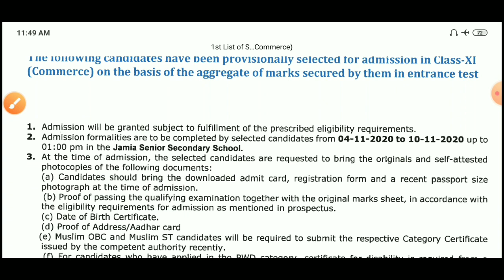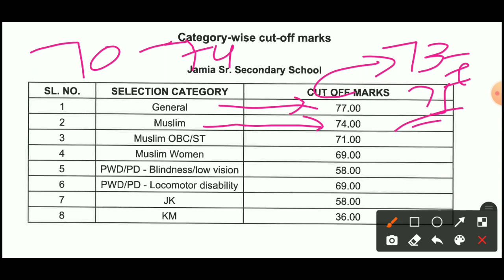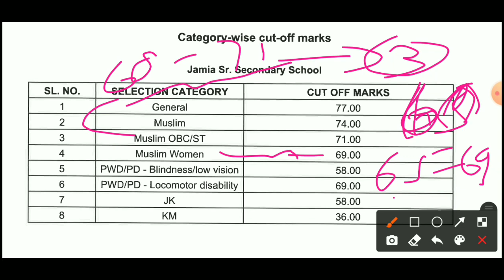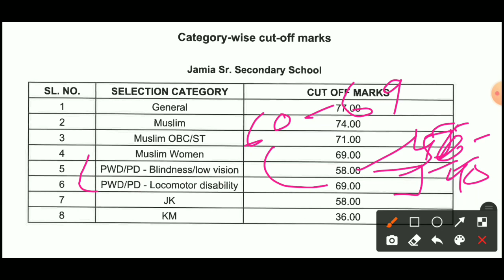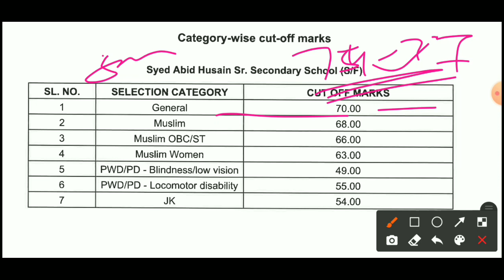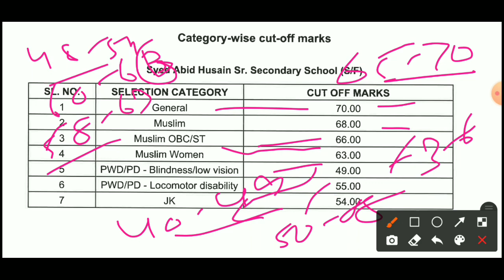JMI नै जारी किया School Class 11th (Commerce) Cutt off Male / Female |Excepted Minimum Cutt Of Analy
Jamia class 11 science question paper fully solved

Jamia class 11 science cut off 2021

jamai class 11 entrance exam 2021

Jamia cut off 2021

Jamia class 11 entrance exam preparation

Jamia result 2021

Jamia class 11 question paper

Jamia anwer key 2021

jmi cut off 2021

jamia class 11 commerce cut off 2021

jamia class 11 commerce 3rd cut off 2020

jamia entrance cut off 2021 class 11

Jamia Millia Islamia school results date 2022

Jamia Millia Islamia school results 2021